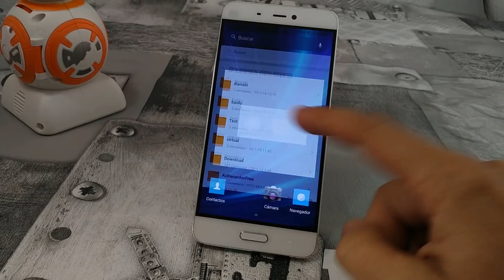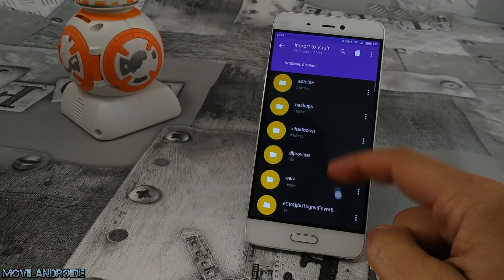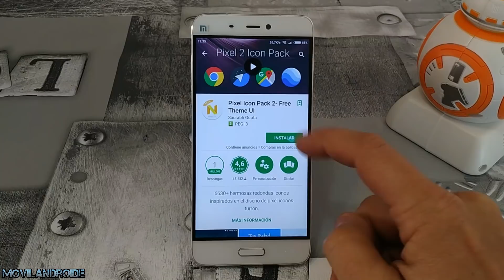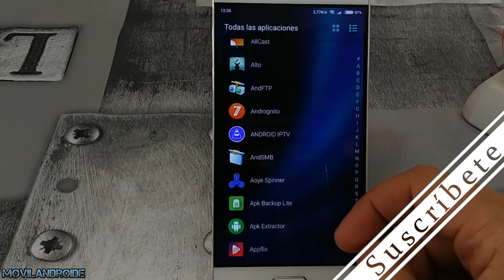Ocultar Fotos Vídeos y Aplicaciones Instaladas Android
Vamos a ocultar fotos ,vídeos y archivos de texto con una aplicación, con la segunda aplicación podremos ocultar las aplicaciones instaladas y cambiar el icono de las aplicaciones.